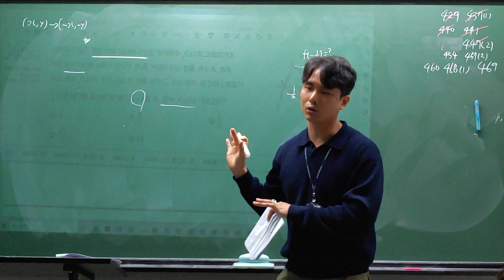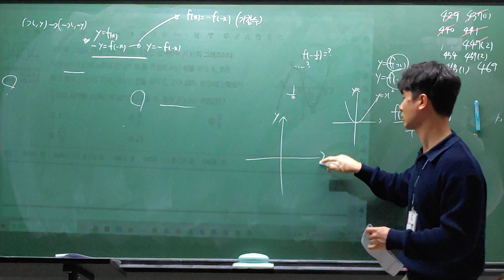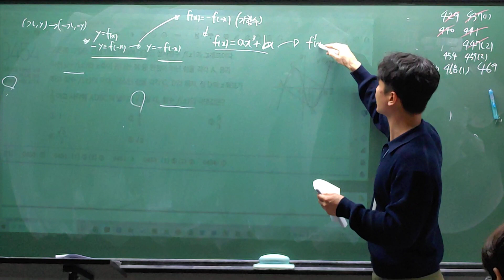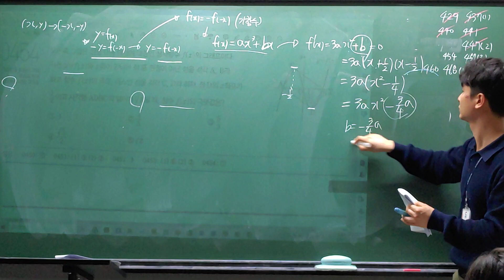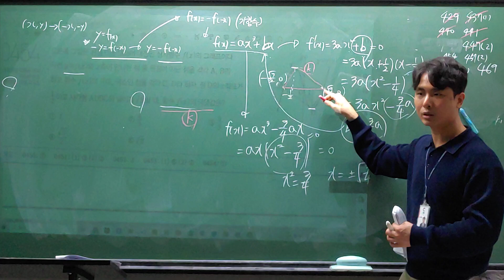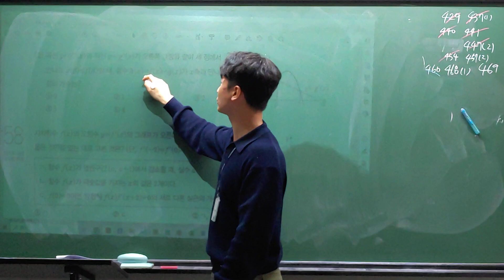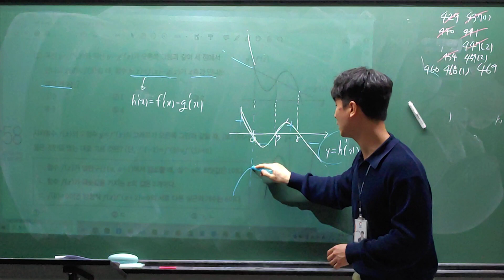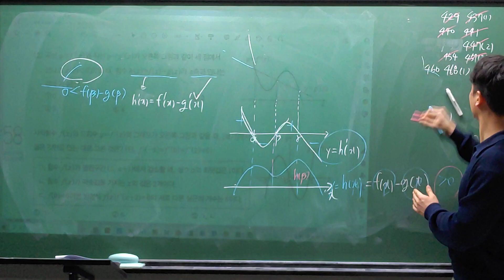우혁T_고2H반_231011_마플교과서 수학2 함수의 극대, 극소와 그래프 2편